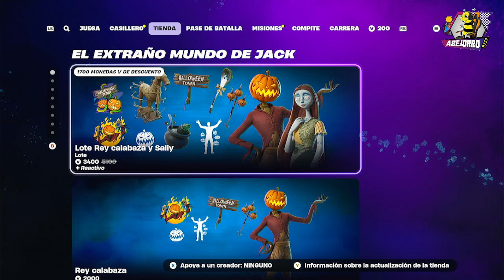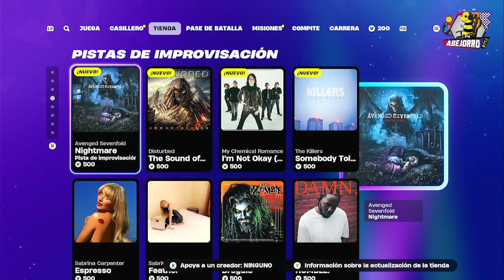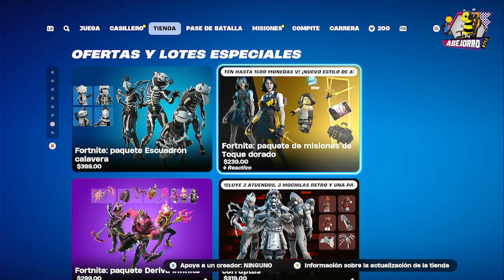Jack Skeleton en la Tienda de Fortnite del 17 de Octubre del 2024